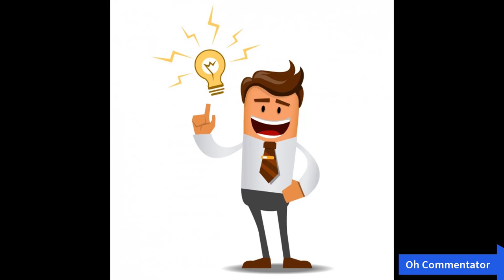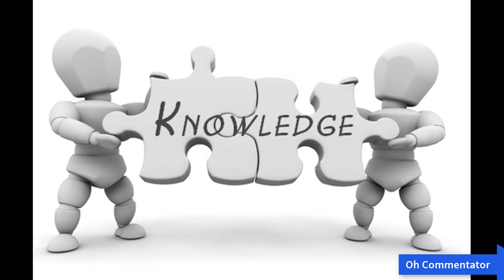AVENGERS SPOILERS WAR